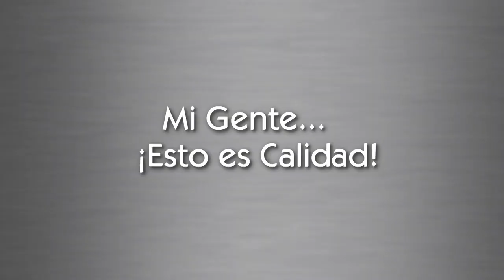A LISBETH SANTOS LOS RECUERDOS LE DAN JUSTO EN EL CORAZÓN - PARTE 1 | NDL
En esta maravillosa entrega de NDL, la presentadora y actriz Lisbeth Santos nos abre su corazón acerca de su familia, sus hijos y la muerte de su amado padre.